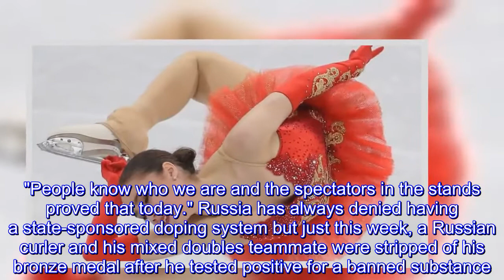Winter Olympics: Alina Zagitova figure-skating gold restores Russian pride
It was one greatest upsets in history.In one of the Winter Olympics' prestigious disciplines.Fifteen year-old Russian figure skater Alina Zagitova stunned her training partner, teammate and world No.1 Evgenia Medvedeva to take gold in the ladies' singles figure skating on Friday."My hands were shaking, but my body was doing everything I'd trained to do," said Zagitova."I can't believe I am the champion." Both Zagitova and Medvedeva recorded an incredible 156.65 points for a rare tie in the free skate.But Zagitova took gold because she had beaten Medvedeva in the short program with a world-record score of 82.92 two days earlier, giving her a combined total of 239.57.The sporting brilliance aside, the result carried a deeper significance.It was a flagship one-two for the Olympic Athletes from Russia (OAR), and the first gold of these Winter Games for the country that hosted them in Sochi four years ago.Hundreds of Russian fans celebrated in the Gangneung Ice Arena, waving their national flag.But when Zagitova and Medvedeva are presented with their medals, it will be the Olympic anthem that is played, not the Russian one.And it will be the Olympic flag that is raised, not the Russian tricolor.The two ice princesses are among 168 athletes from Russia competing as neutrals under the OAR banner after the Russian Olympic Committee was banned by the International Olympic Commitee (IOC) over state-sponsored doping.Their triumph was the highlight of the games for many in Russia, who feel a deep sense of injustice over the doping controversy and its consequences.The Winter Olympics have long been a source of success, pride and prestige for Russia."It doesn't matter what the circumstances are," said Medvedeva, who had previously stated she could not imagine competing in Pyeongchang without the Russian flag."People know who we are and the spectators in the stands proved that today." Russia has always denied having a state-sponsored doping system but just this week, a Russian curler and his mixed doubles teammate were stripped of his bronze medal after he tested positive for a banned substance.On Friday, the president of the Russian bobsleigh federation admitted that an OAR bobsledder had also tested positive for a substance on the banned list.The IOC is to decide on Saturday whether to relax the ban, which could allow Russian athletes to march behind their flag at the closing ceremony.